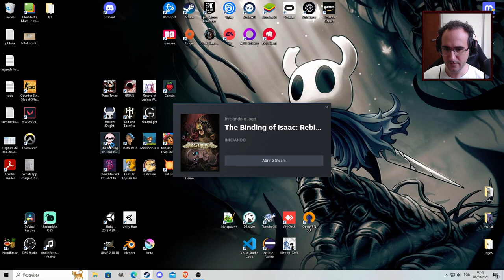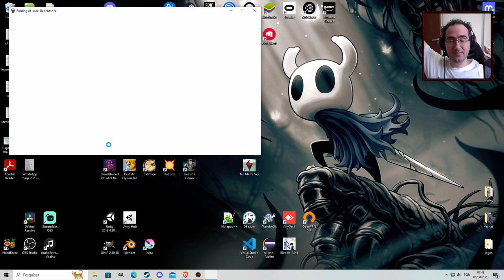Lilith Corrompida Metralhadora modo Greed - Gameplay The Binding of Isaac: Repentance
Todo dia eu jogo The Binding of Isaac, e se eu passar a postar minhas aventuras?

Joguei com a Tained Lilith no modo Greed, estou tentando liberar personagens e modos novos

Programas Utilizados
GeForce Experience
DaVinci Resolve
Pazera
OBS Studio